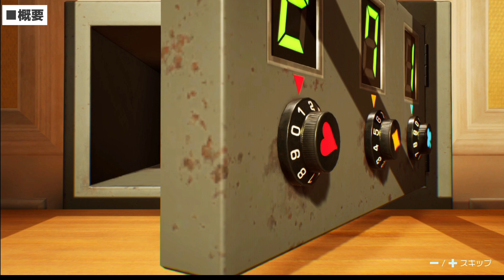決戦のオアシスの攻略法_オリマー救出ダンドリバトル_一番星のかくれ家【ピクミン4攻略】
オリマー救出のダンドリバトル「決戦のオアシス」の攻略です。